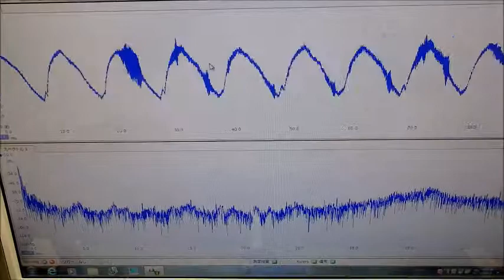オリジナル超音波プローブの「発振・制御」技術 ultrasonic-labo